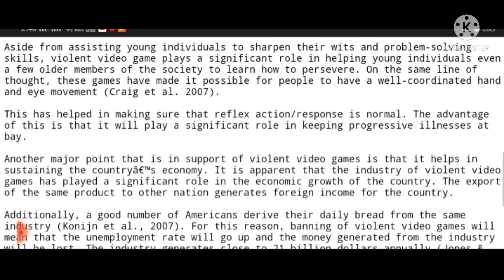DU sol 3 semester OBE English flency-2 Questions . 2 Answer // OBE 2021 answer ///obe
Write a debate (Favouring or Against the motion) on the given topic as per the points
that follow:
 Violent video games should be banned.
 You may use the following tips:
● Write an overview of the topic and opening statement. (6.75)
●#  Give two facts/anecdotes in support of your opinion. (6)
● Write two questions which you think your opponents might ask you on the basis of
your presentation. (6)DU sol 3 semester OBE English flency-2 Questions . 2 Answer // OBE 2021 answer ///obe